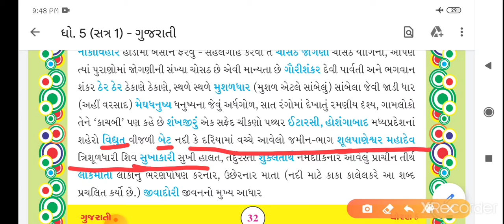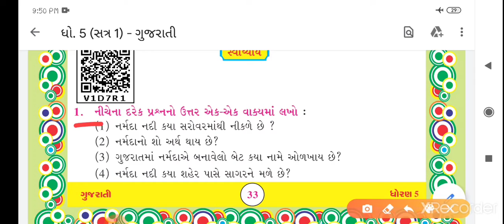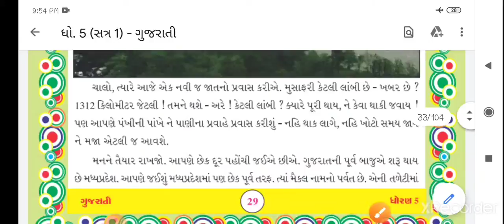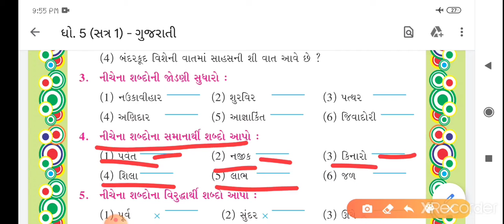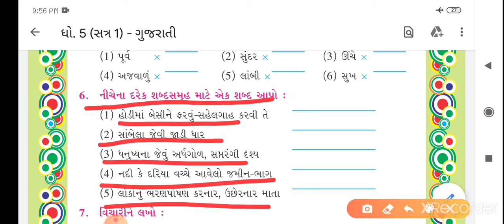std 5 gujarati cha 6 part 4